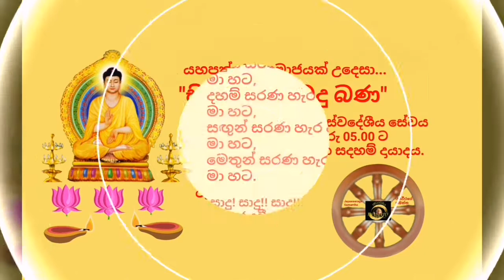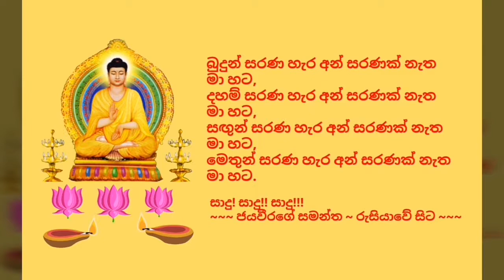සිත නිවන බුදු බණ - 22 Ven. Mapalagama Somissara Nayaka Thero - 2018.04.18 - 05.00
අද, 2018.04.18 දින (බදාදා) ගුවන්විදුලි සංස්ථාවේ ස්වදේශීය සේවය ඔස්සේ අලුයම 05.00 විකාශනය කරන ලද යහපත් ජන සමාජයක් උදෙසා "සිත නිවන බුදු බණ" ධර්මානුශාසනාව පවත්වා වදාලේ, කොහුවල ශ්‍රී ධාතුමලු විහාරාධිපතිව වැඩවිසූ, රාමඤ්ඤ මහා නිකායේ හිටපු අධිකරණ සංඝනායක, රාජකීය පණ්ඩිත, අපවත්වී වදාළ, අති පූජ්‍ය, අවසරයි, මාපලගම සිරි සෝමිස්සර නායක ස්වාමීන් වහන්සේ විසිනි.

තුන්ලෝකාග්‍ර වූ, භාග්‍යවත් වූ, අර්හත් වූ, දස බලධාරී, සුගත තථාගත සම්මා සම්බුදු රජාණන් වහන්සේ විසින් දේශනා කොට වදාළ, උතුම් ධර්මස්කන්ධයන් අතරින්, අං.නි., පංචක නි., පඨම පන්නාසක, මුණ්ඩ රාජ වර්ගයේ, හයවන ගාථා ධර්මය "පංච රාජ සූත්‍ර දේශනාව" ඇසුරින් "බෞද්ධයෙකු විසින් උපදවාගත යුතු, වැඩිදියුණු කරගතයුතු ගුණාංග පහක් පිළිබඳව මනාව විග්‍රහ කරමින් පවත්වන ලද ඒ උතුම් ධර්මානුශාසනාව අසා ඒ අනුව සිත් මෙහෙයවමින් මෙලොවින් පරළොවට ගෙනයන මිණිමුතු රැස්කරගන්නට ධර්මයට සමීප (උපාසක) ඔබ අප්‍රමාදී වේවා!!!

අපවත්වී වදාළ, අපගේ වන්දනීය දේශකයාණන් වහන්සේට මේ අතුම් ධර්ම දානමය පින් අත්වේවා!!! උන්වහන්සේගේ ප්‍රාර්ථනා පරිදි සසර පැතුම් ඉටුවේවා!!!

එසේම, යහපත් ජන සමාජයක් උදෙසා "සිත නිවන බුදු බණ" අප වෙත ගෙනඒමට නන් අයුරින් දායකත්වය සැපයූ ගුවන්විදුලි සංස්ථාවේ සැමටත්, පින් කැමති සියළුදෙනාටත් මේ උතුම් ධර්ම දානමය පින් අත්වේවා!!!

තවද, අනන්ත සසර පටන් මේ මොහොත දක්වා අප නමින් මිය පරලොව ගියා වූ සියළුම ඥාති-මිත්‍රාදීන්ද, ගුරු-දෙගුරුන්ද මේ පින් අනුමෝදම් වෙත්වා!!!

ජයවීරගේ සමන්ත
රුසියාවේ සිට